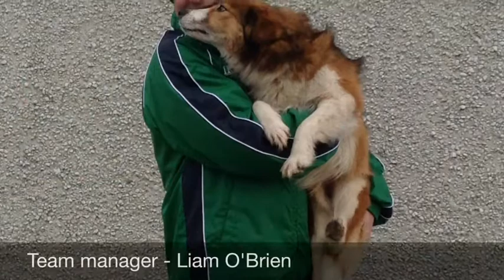IFCS Team Ireland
The Irish agility team will travel to the Netherlands to compete at the IFCS agility world championships, from 8th - 11th May 2014.